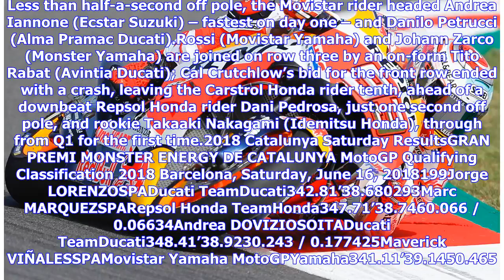Breaking News | 2018 Catalunya MotoGP Saturday Results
Michael Scott | June 16, 20182018 Catalunya MotoGP Saturday Results — Less than a fortnight after his first Ducati win – and the announcement he will be leaving the red team for Repsol Honda – Jorge Lorenzo put together “a perfect lap” to claim his first pole position on the Desmosedici.2018 Catalunya Saturday Results Jorge Lorenzo (center) scored his first ever pole on a Ducati in Catalunya. He’ll be joined on the front row by Repsol Honda’s Marc Marquez and Ducati’s Andrea Dovizioso. (Gold & G...